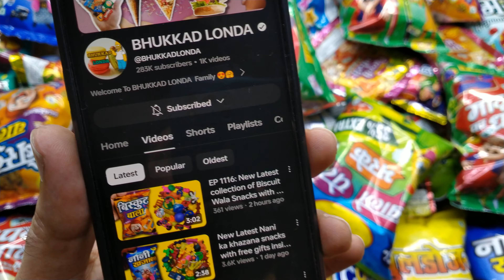New Motu Patlu snacks with free gifts inside Unboxing and review in hindi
My Gears 👇
My Tripod
My Mic
My Ring light
My Soft Box Light
My Smart Led Bulb
My Laptop
My Green screen
My DSLR Camera
My Smart phone
My earbuds
My Bluetooth speaker